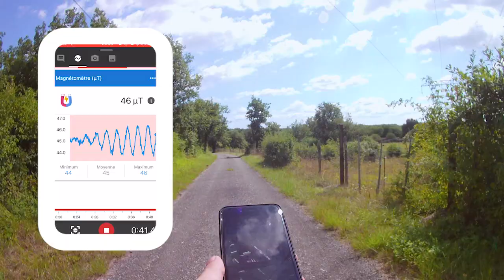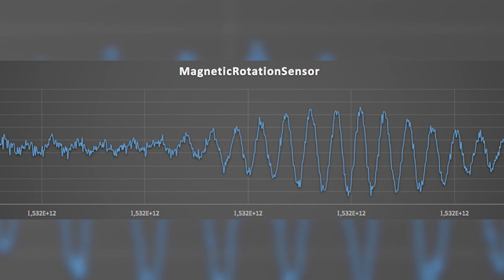Les CHAMPS MAGNETIQUES SDP#1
Détecter les champs magnétiques avec son smartphone c'est possible ! Aujourd'hui on essaye tout ça sous une ligne à haute tension pour voir si il y a des anomalies !!